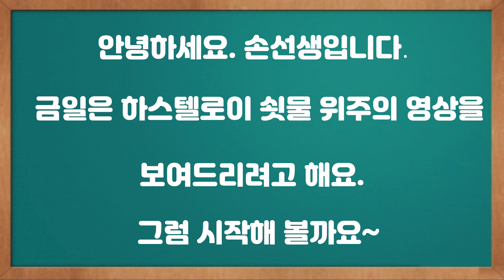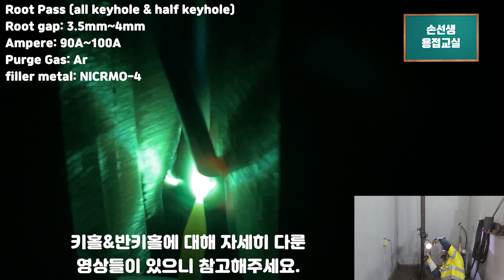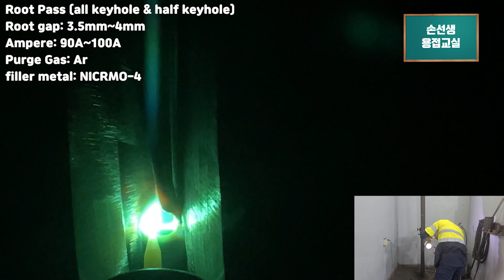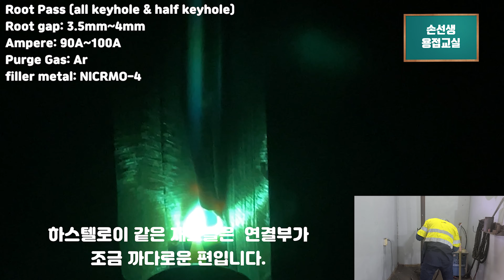손선생배관용접학원 하스텔로이 쇳물영상Hastelloy pipe molton pool video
손선생용접교실 하스텔로이 쇳물영상
Mr. Son's Hastelloy pipe molton pool video